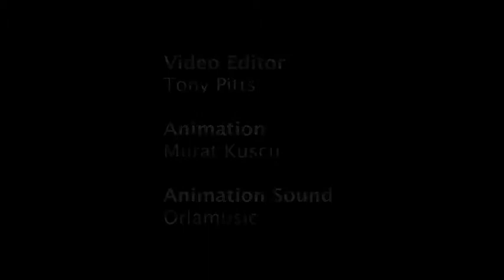Moon And Genie by Half Moon Young People's Theatre/ Tanika Gupta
As night falls and the moon shines, the air is filled with magic and songs and a young boy prepares a special breakfast for his poorly grandmother. Tanika Gupta's brand new poetic drama for three- to seven-year-olds was developed with children. This highly imaginative piece brings together food and cultures from around the globe in a dream-like world under a full moon.